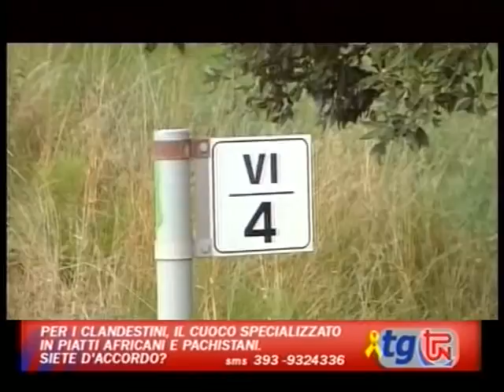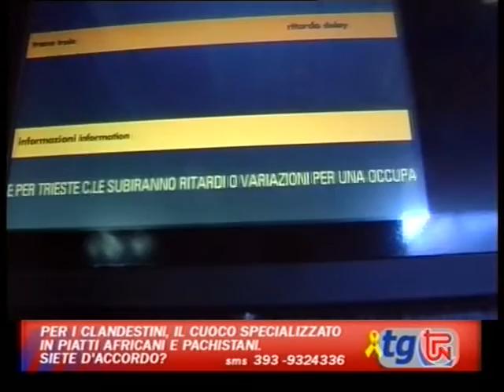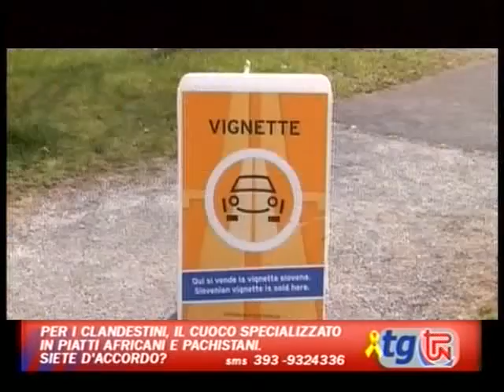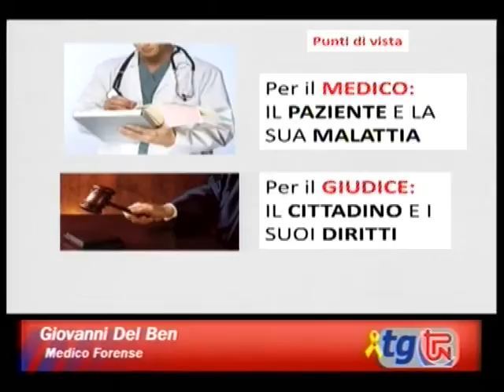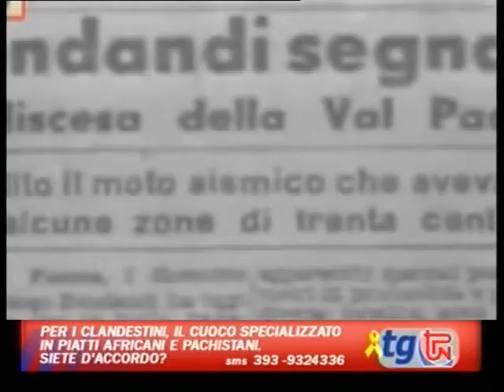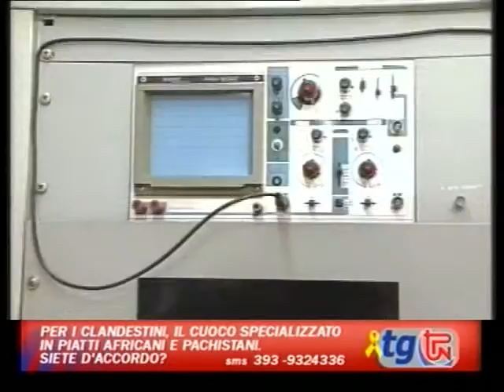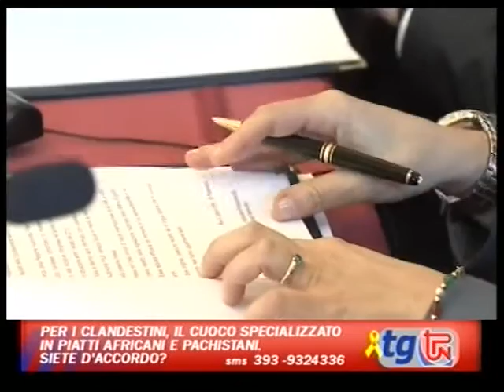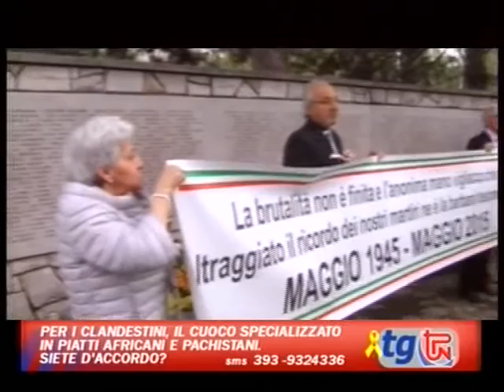TG TPN 4 MAGGIO 2016